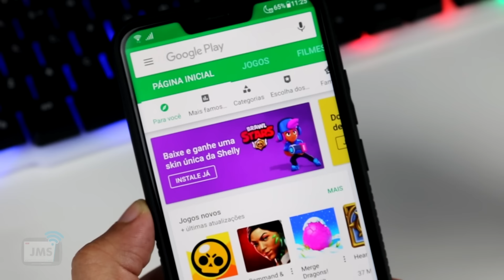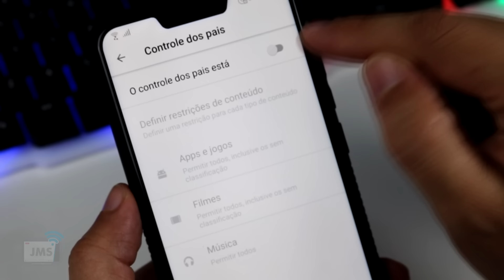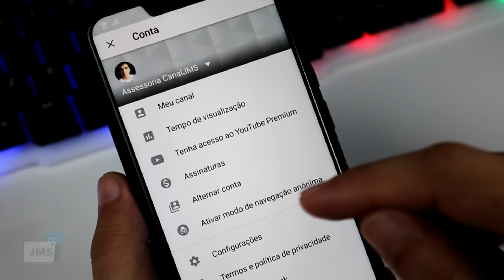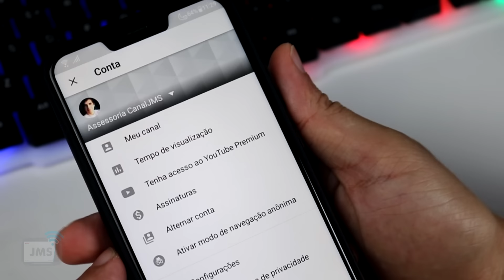Como BLOQUEAR Conteúdo Impróprio no YouTube no Celular no Notebook e no PC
Entre em nossos grupos de ofertas e descontos Veja o passo a passo de como bloquear conteúdo impróprio no youtube, no celular, notebook e PC!